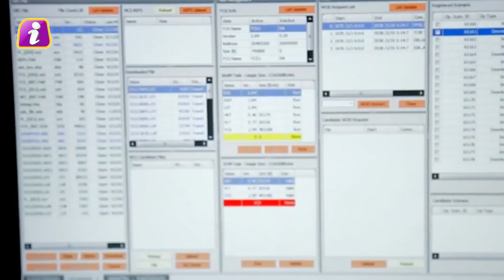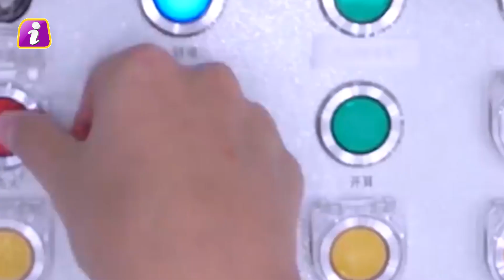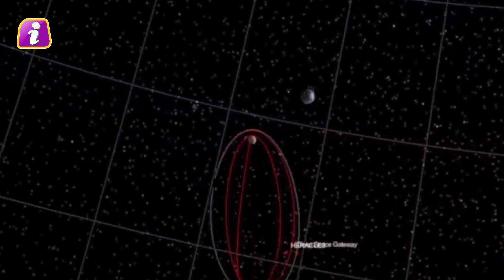दुनिया के पहले मुस्लिम देश का मंगल के लिये बड़ा मिशन, मार्स पर क्या हैं इन्सानी इरादे